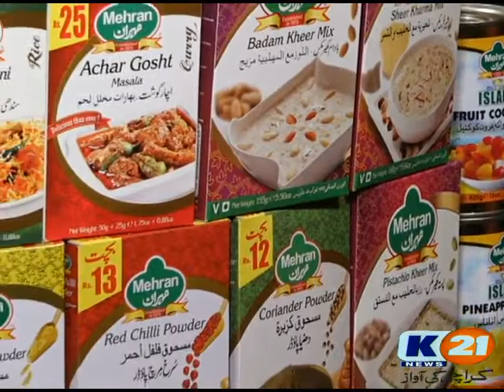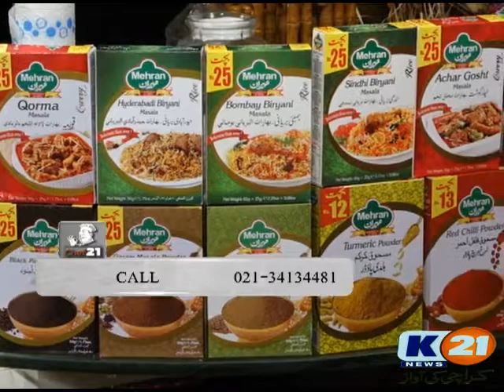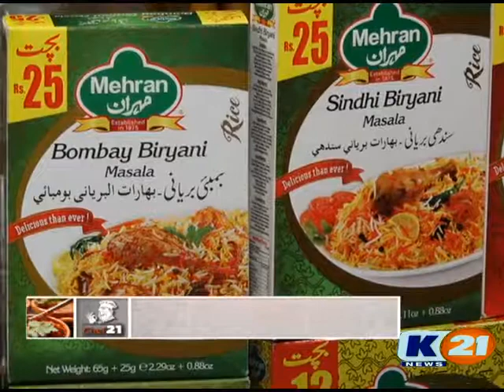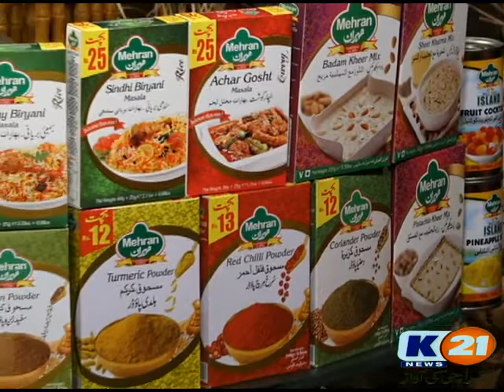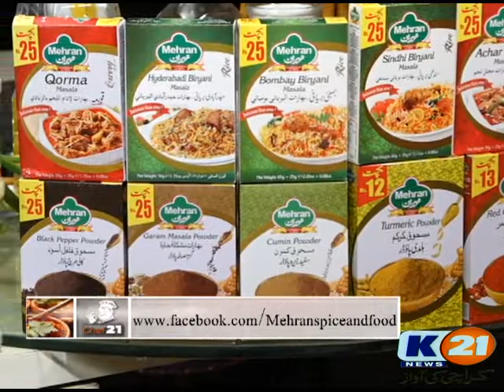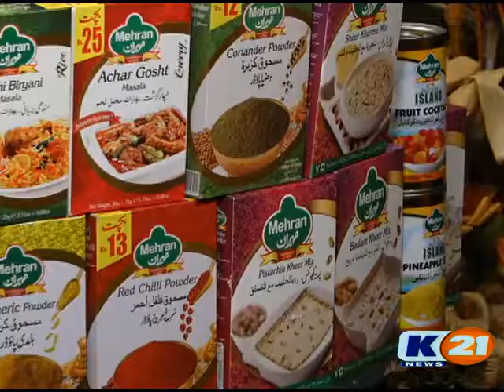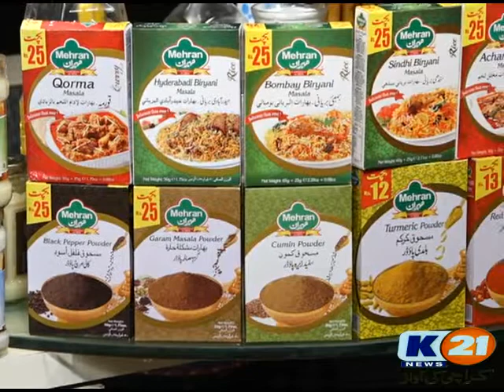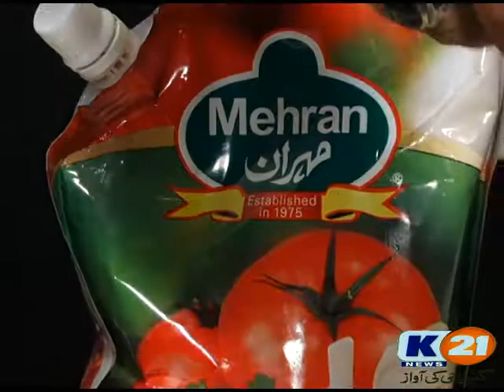K21 News Anwar E Ramzan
Live Only On K21 News